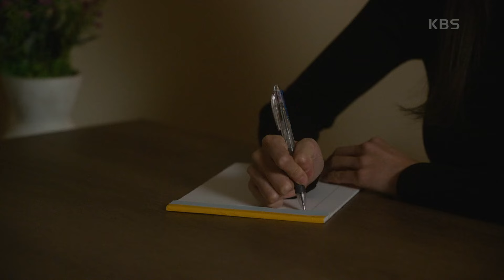[충격엔딩] 잠들어있는 하준 몰래😯 어디론가 떠나는 유이 [효심이네 각자도생] | KBS 240316 방송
[충격엔딩] 잠들어있는 하준 몰래😯 어디론가 떠나는 유이

가족을 위해 본인의 삶을 희생해온 효심이가 자신을 소중하게 여기기 시작하면서,
독립적 삶을 영위하려는 이야기

KBS 주말드라마 ‹효심이네 각자도생›